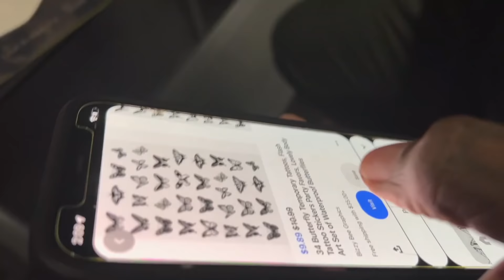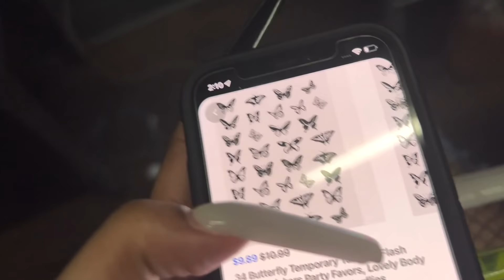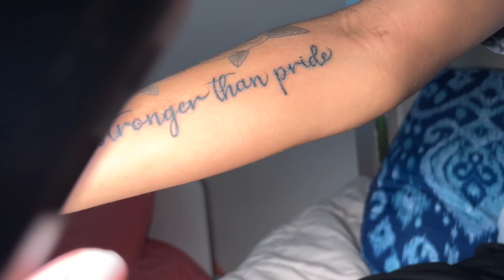I GOT MY BSF TATTED FOR XMAS ♡ Vanessa Lynn